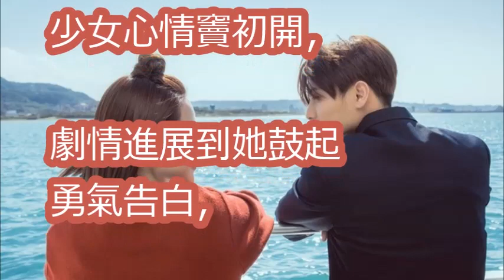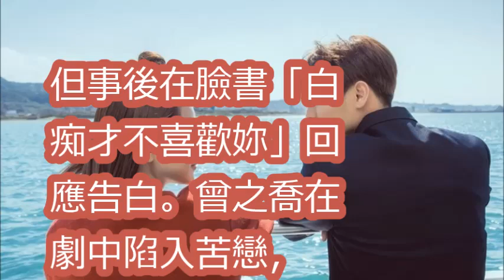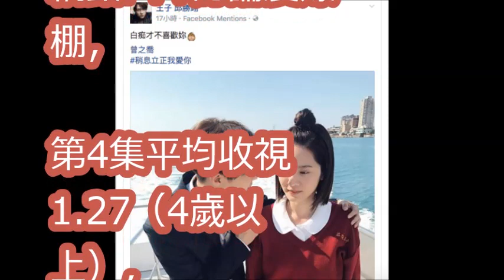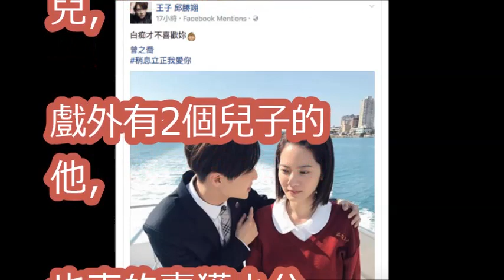曾之喬告白被拒！ 王子心疼「白痴才不喜歡妳」吐真話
【稍息立正我愛你】精彩片段30秒搶先看｜曾之喬 王子邱勝翊 郭書瑤 SpeXial以綸
【稍息立正我愛你】EP4預告 唯一的朋友｜曾之喬 王子邱勝翊 郭書瑤 SpeXial以綸
【稍息立正我愛你】鍾哥哭戲教學｜EP3幕後小花絮｜曾之喬 王子邱勝翊 郭書瑤 SpeXial以綸｜稍息立正晚自習
超保鮮！出道十年女星美麗容顏紀錄：林志玲/曾之喬/鬼鬼吳映潔/SHE/張惠妹/陳妍希/王心凌(特輯)｜VOGUE